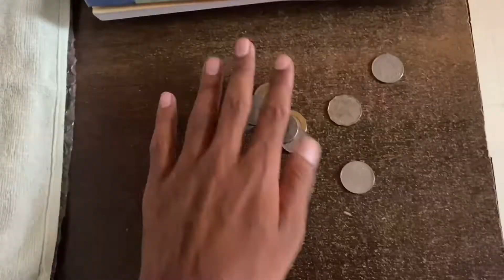RAMADAN DAY 23 sehri to iftar alaadin is very funny😂